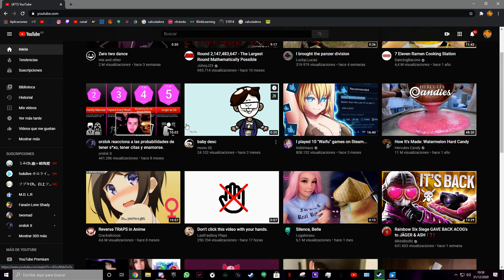san is daun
frising kold